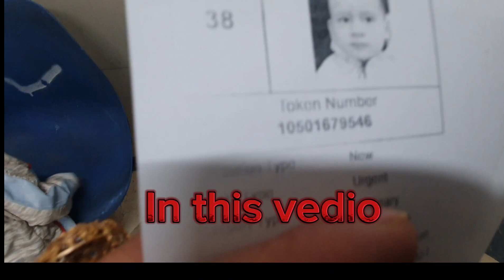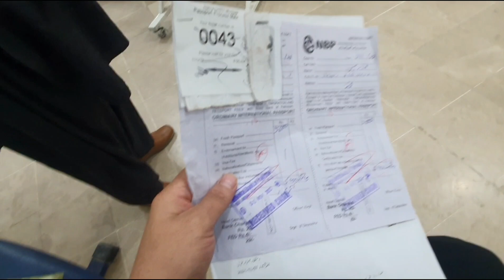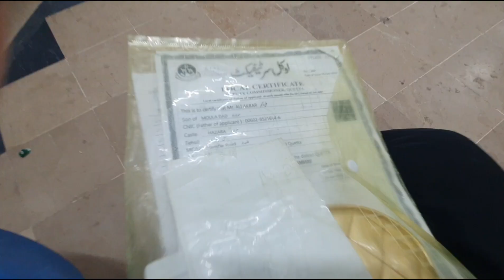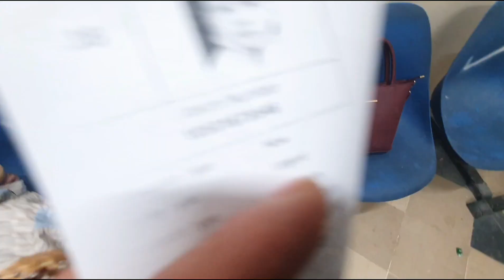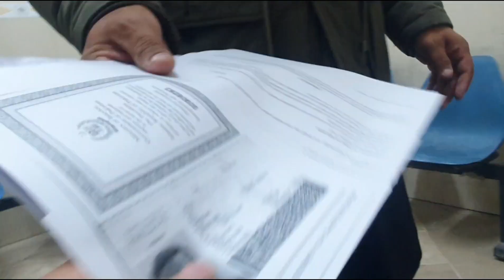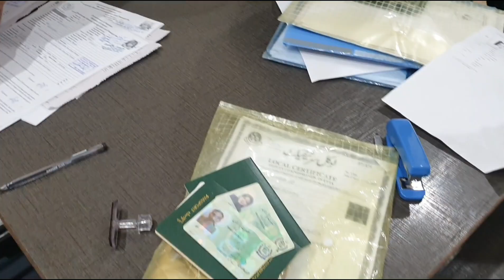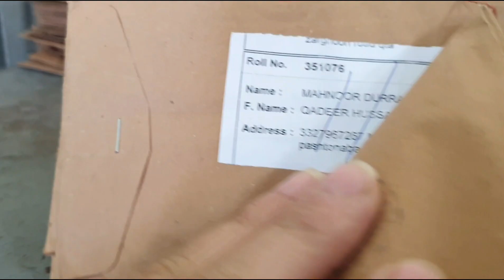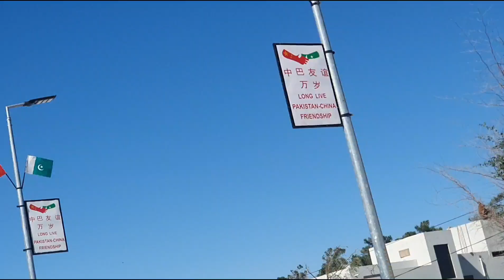Lets go to passport office And Board Office for Result .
Passports are the most important tool for traveling internationally, and going through customs without a passport is often next to impossible. So what are some things we can learn about these magic blue/red/green/black booklets?

viralreels likeforlikes sale fashion explorepage tranding view passport # pakistan#greecard# youtubeofficall.